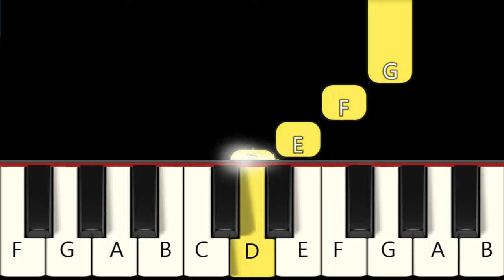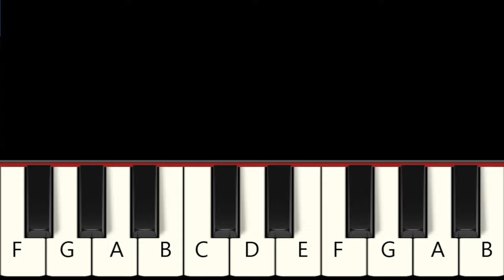Sad Hamster Violin Meme - Fast and Slow (Easy) Piano Tutorial - Beginner